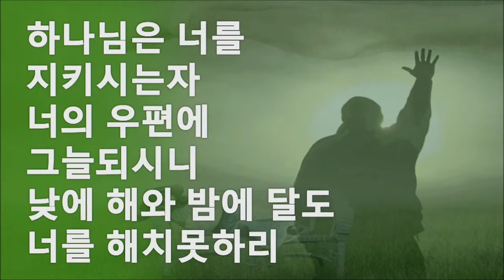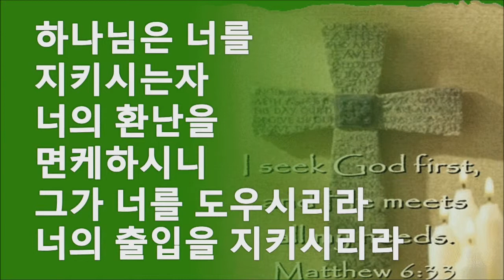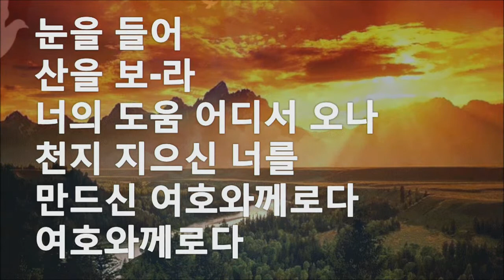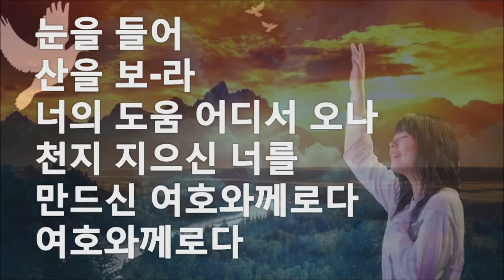090813 3부 성가대